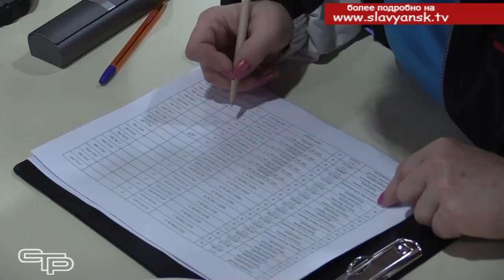Славянские учителя сдали нормативы ГТО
Готовы к труду, обороне и воспитанию детей. Славянские учителя сдали нормативы ГТО. Наши корреспонденты побывали в центре спортивной подготовки и убедились, что педагоги находятся в прекрасной физической форме.